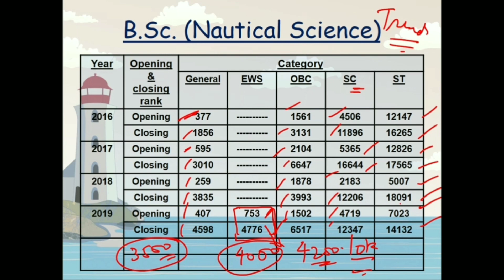IMU CHENNAI BSC NAUTICAL SCIENCE PREVIOUS YEAR CUTOFF .